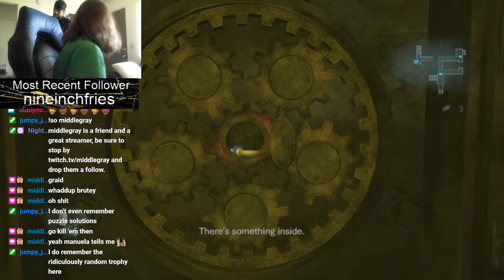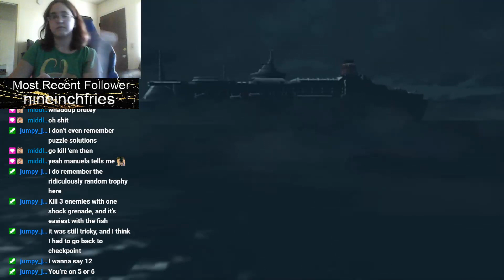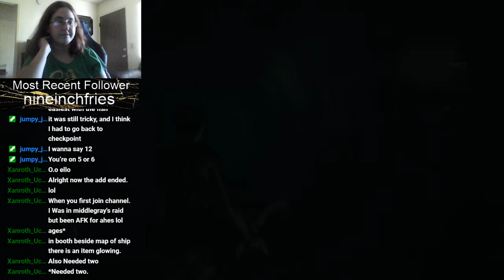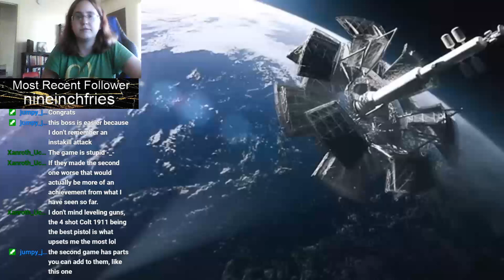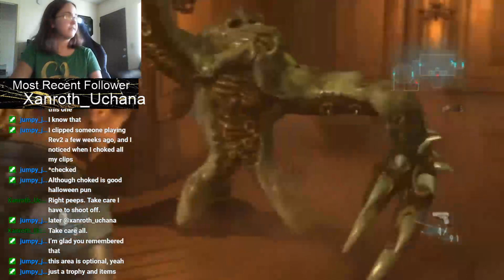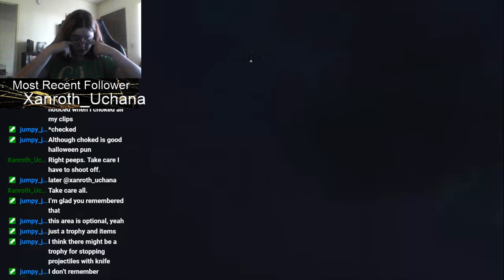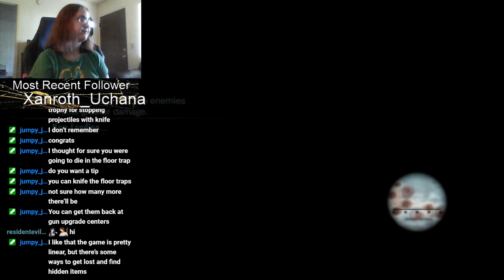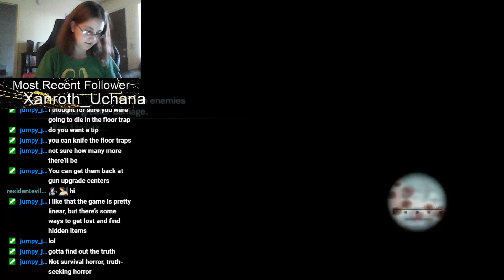The OG team back together//Resident Evil: Revelations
This is the a VOD from my Resident Evil: Revelations stream on twitch. If you liked it, and want to watch the full streams. My twitch is down below.